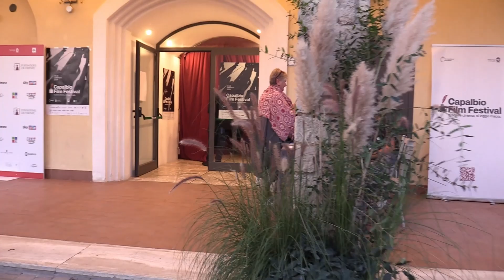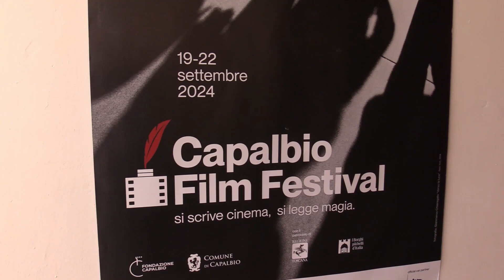CFF2024 - Intervista a Daniele Orazi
Intervista al Direttore artistico del Capalbio Film Festival Daniele Orazi